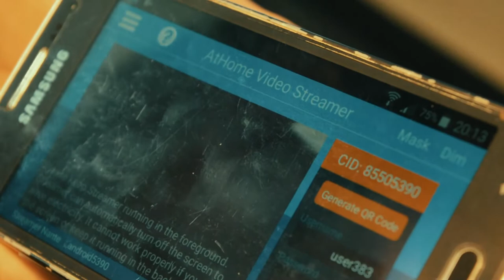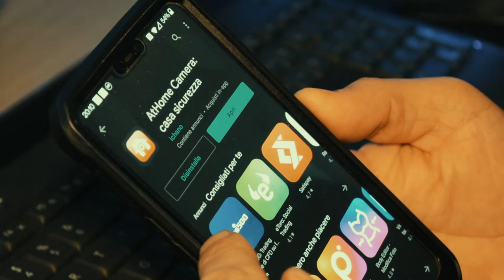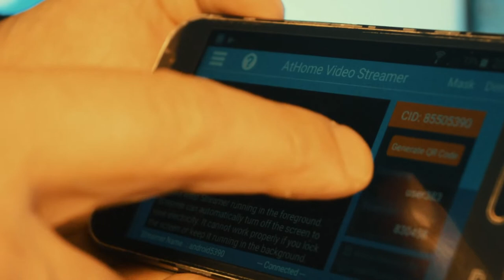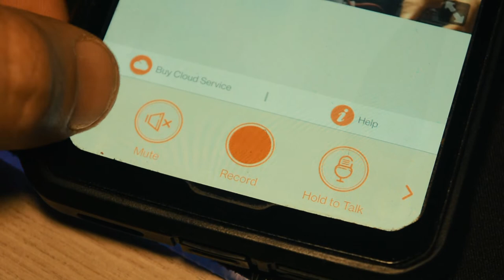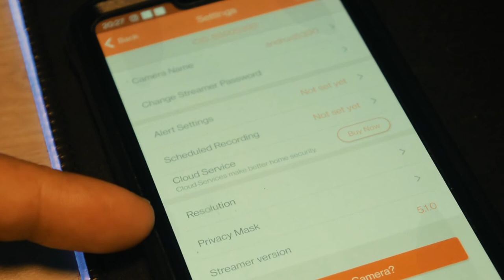Utilizzare vecchio smartphone come videocamera di sorveglianza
Ragazzi cari. Quanti di voi hanno un vecchio smartphone e non sanno che farne?
Possiamo farne molti usi utili ma, in questo video, vi farò vedere come utilizzarlo in modo utile e, per quindi, vi farò vedere come utilizzarlo come videocamera di sorveglianza, anche remota. per il resto vi lascio al video completo.